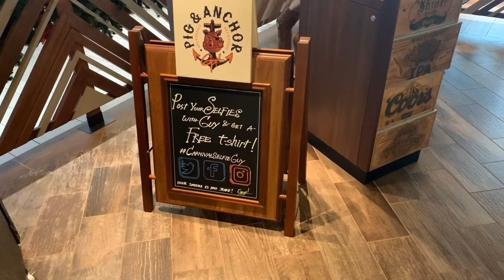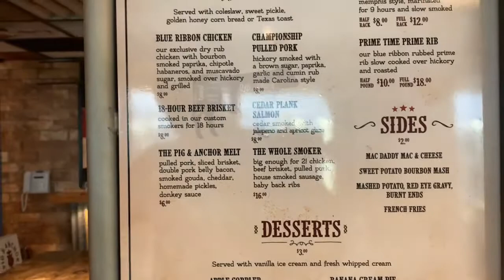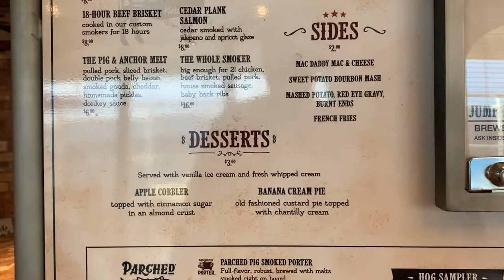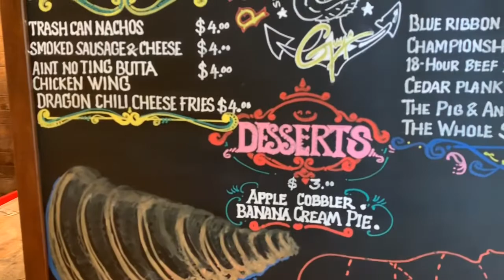Guy’s Pig & Anchor Smokehouse-Brewhouse on the Carnival Panorama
GUY'S PIG & ANCHOR SMOKEHOUSE | BREWHOUSE

The smoke’s the point at Guy’s new joint. (And the brews too!) With choices like brisket, sausage, baby back ribs, salmon and dry-rubbed chicken, our pros wake up early to smoke the meat right there over hickory and apple wood, all before serving up these favorites at your table… complete with classic sides. Remember, you’re in Guy Fieri’s house — Carnival Horizon is home to the world’s first Guy’s Pig & Anchor Smokehouse | Brewhouse, so we do things Guy’s way. After all, he’s a BBQ Hall of Famer!

Now that we’ve cleared the smoke, let’s talk beers. Our exclusive line of Parched Pig craft brews — a smoked porter, a farmhouse ale, a hoppy IPA and a toasted amber — is brewed under the supervision of a pro brewmaster, just feet from your table… and nowhere else* in the world. Want to tour the brewery? Or pick up a refillable growler? Go ahead!

The food and beer is naturally the focus, but we didn’t forget the atmosphere: Guy’s new place has it, and this man’s love of all things delish shares its stage with live music with performers there to make guests cheer, get up and dance.

Tip: Come by during lunchtime and enjoy our menu of core BBQ faves — all free!